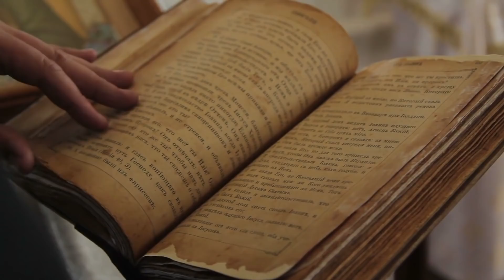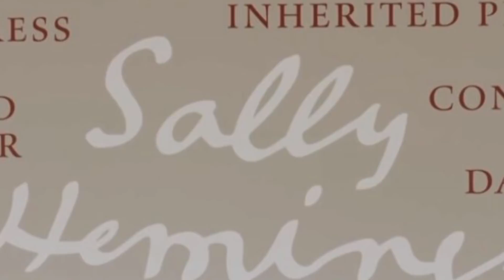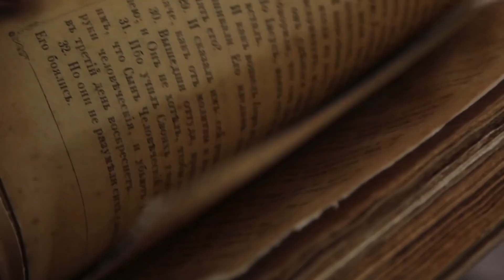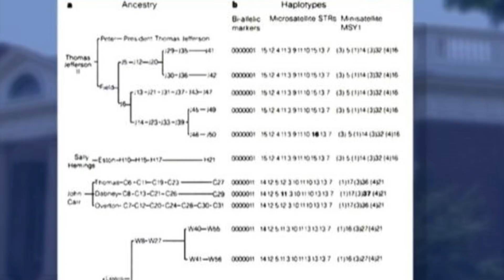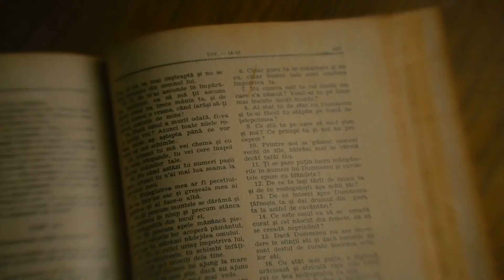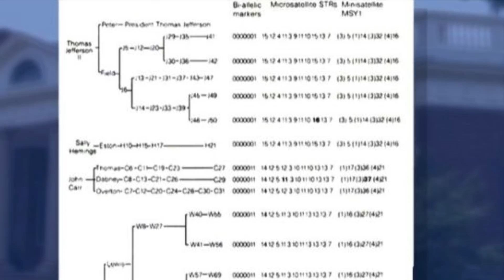La Pièce Cachée du Manoir de Thomas Jefferson, un Mystère Résolu 200 ans plus tard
↓ ↓ Regarde ça!↓ ↓

Thomas Jefferson était un diplomate et un homme sage. Il a été le troisième président des États-Unis et a vécu dans un manoir en Virginie. Après sa mort, sa maison est devenue une attraction touristique. Au moment de rénover la maison, une pièce secrète a été découverte, ce qui a permis de résoudre un mystère vieux de 200 ans. Regardez cette vidéo pour en savoir plus.